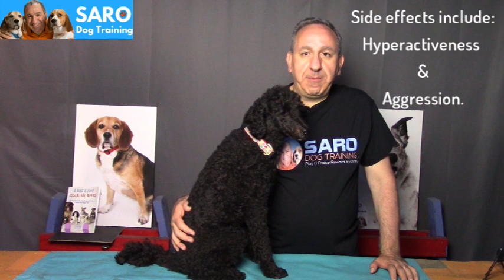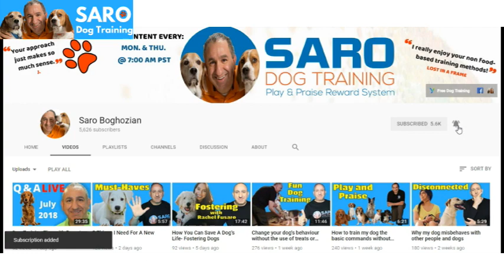What's The Perfect Exercise Routine For Your Dog?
In this video, I will explain how much exercise is enough for your dog and the perfect exercise routine for your dog. Do you need to exercise your dog for hours and hours or just a few minutes a day?

🐶 I provide personalized coaching and dog training.

❤ FREE dog training - Discover the Joy of Training Your Dog Video Masterclass
❤ POTTY TRAIN YOUR PUPPY OR DOG IN 48 HOURS OR LESS

❓QUESTIONS? - Do you have questions about dogs and dog-related issues? Drop it in the comments!

◉ About Me:
I am a dog trainer and I coach dog owners. I help you to train your dog(s) or puppy without the use of treats, aversive tools like shock collars, prong collars, force, and Domination. I teach and show you how to use "play & praise" as a reward to use to train your dog.